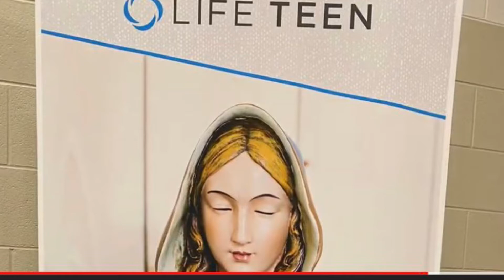Life Teen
Life Teen St.James Catholic Church Gadsden Alabama